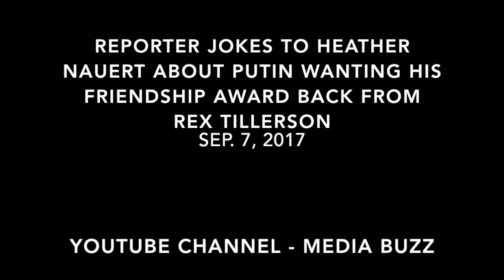Reporter Jokes to Heather Nauert About Putin Wanting His Friendship Award Back from Rex Tillerson!